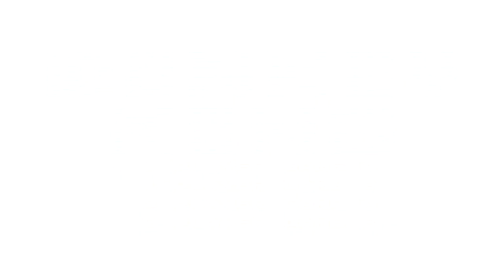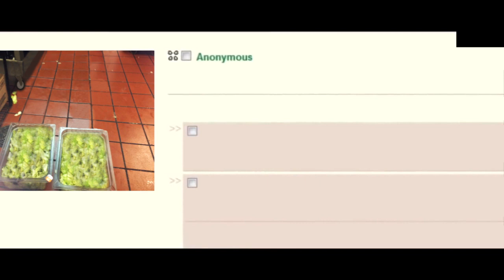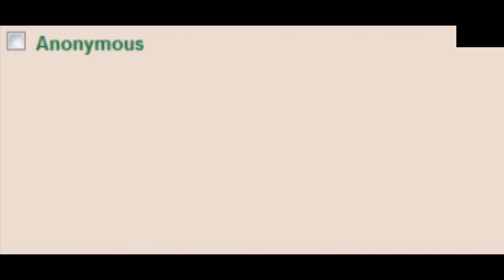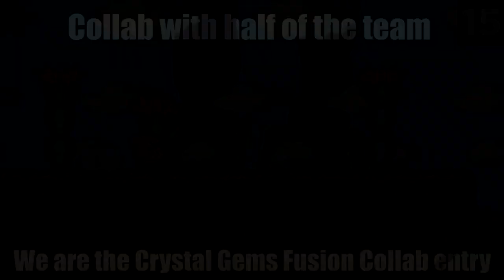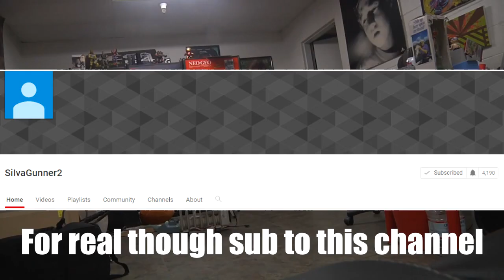My Siivagunner Rips 2016 - 2018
High Quality R.i.p :/

All my rips that i have made or collab with on Siivagunner. It's a real shame that the channel got terminated, it's been a honor, and I hope we continue the channel for a while longer. Thanks to all the Siiva team members who have supported me and let this happen :heart:

Timestamps:

Hammer (Beta Mix) - Donkey Kong (0:04)

Boat Cruise (OST Version) - The Legend of Zelda: Majora's Mask (0:39)

Get A Mask (OST Version) - The Legend of Zelda: Majora's Mask (1:32)

Game Over - Sneak King (1:39)

Rock Bottom (Beta Mix) - SpongeBob SquarePants: Legend of the Lost Spatula (collab with ChickenSuitGuy) (3:16)

The Moon (Beta Mix) - Super Mario Land 2 (5:32)

Level 1 - Virtual Boy Wario Land (6:11)

Revenge of the King Ending (US Version) - Kirby Super Star Ultra (7:14)

Okay, Everyone! (Natsuki) (Act 2) - Doki Doki Literature Club! (8:16)

Treasure Box (OST Version) - The Legend of Zelda: Majora's Mask (9:22)

Stage 2 - Kyattou Ninden Teyandee (9:34)

Dedede´s Royal Payback - Kirby Triple Deluxe (10:11)

Face Raiders Music - Final Stage Boss 1 (11:23)

Majora's Incarnate Battle (OST Version) - The Legend of Zelda: Majora's Mask (12:27)

Shop (OST Version) - The Legend of Zelda: Majora's Mask (14:03)

Taxes! - Kirby Does His Taxes (15:13)

Testimony - Yoshi Commits Tax Fraud (Collab with 123zc) (15:17)

Victory! Yoshi - Super Smash Bros. for Wii U and 3DS (15:46)

We Are The Crystal Gems Fusion Collab Entry (15:55)

Fanfare - Final Fantasy VII Remake (16:07)

Ridley Reveal Trailer Theme - Super Smash Bros. Ultimate (16:55)

10 Mario Challenge - Super Mario Maker (18:10)

Fire Emblem - Super Smash Bros. Brawl (18:45)

Battle! Trainer (Pokemon Sun and Moon) - Super Smash Bros. Ultimate (19:47)